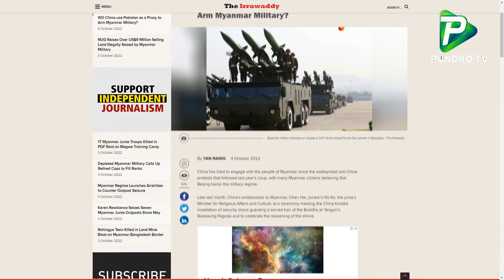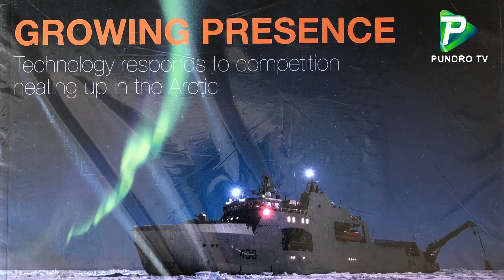মিয়ানমারে পাকিস্তানকে ব্যবহার করছে চীন! Pundrotv News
Report Name: মিয়ানমারে পাকিস্তানকে ব্যবহার করছে চীন!  Pundrotv News

Organized By: Pundro TV Team